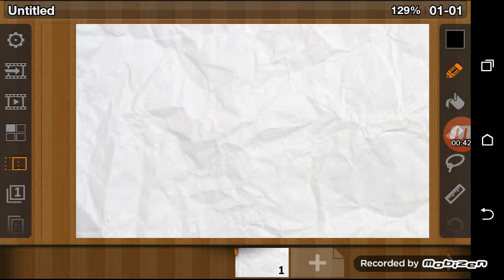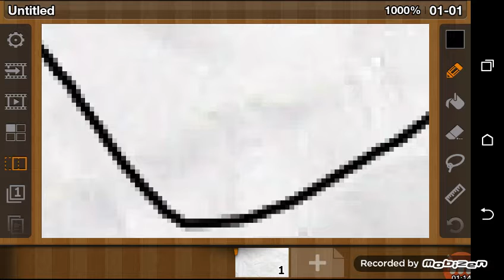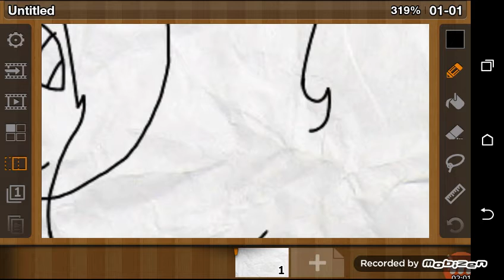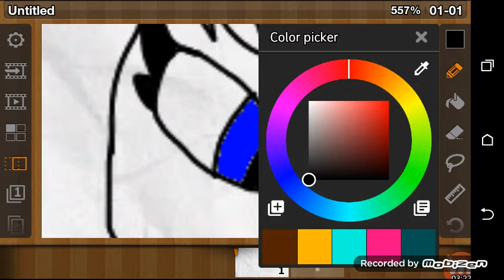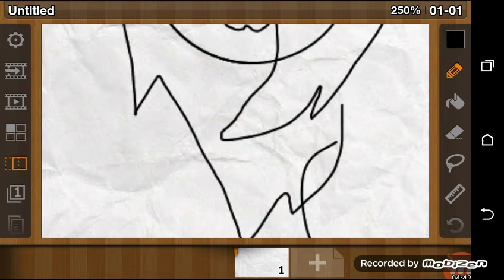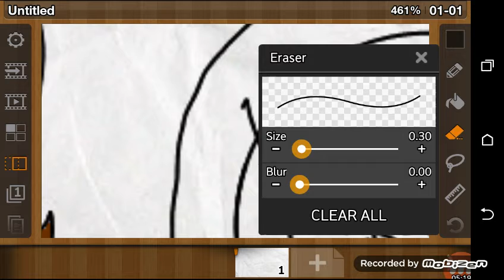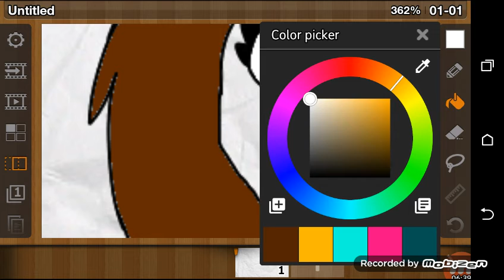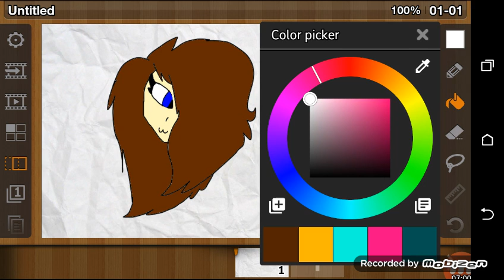Left hand right hand |challenge| :333333333333333333333333333